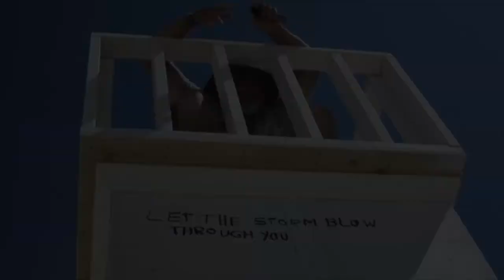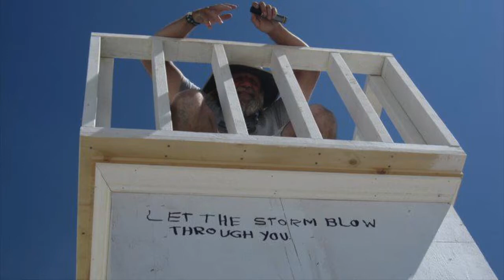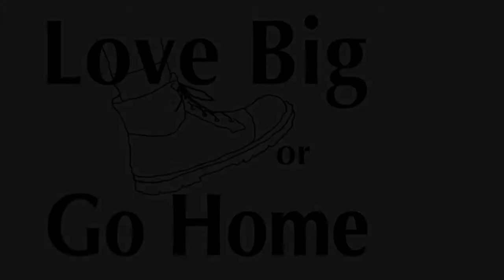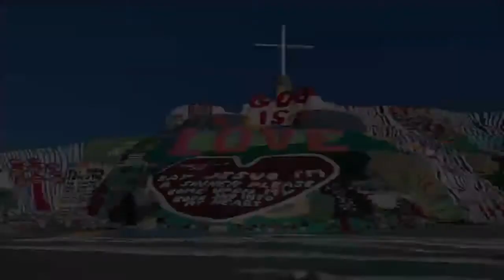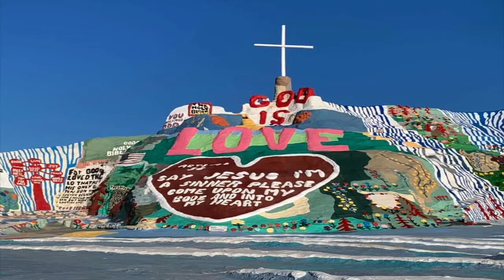Wild Theology Podcast #26 - the Nones and Dones, Discussion in Brownwood, TX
In this podcast, I am hanging out with my friends David Lee Brown and Sandi Chai Brown, and Christopher Gaston in Brownwood, TX. We discuss one of the topics I periodically return to: the growing number of people who are moving away from organized church structures but are still trying to hold onto their Christian spirituality.

We discuss what it is like to be a non-Trump-voting Christian in the age of Trump, and living in an area that is heavily Trump supporting. We look at how this is a factor in making church a more difficult experience. Sandi was born in Taiwan, so we discuss racial issues. At the end of the podcast, we talk about retaining a committed spiritual life, and even an evangelical theology despite the struggle with evangelical churches. This podcast is a real listener for those who are walking through the struggle of loving Jesus while questioning evangelical church life.